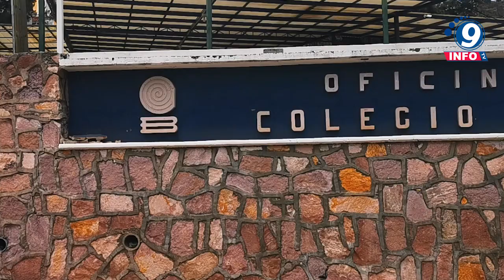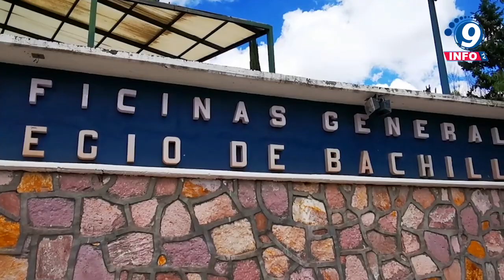Supdacobaez toma oficinas centrales del Cobaez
Personal Docente y Administrativo del Colegio de Bachilleres del Estado de Zacatecas (Supdacobaez) tomaron las oficinas centrales del COBAEZ, ésto después de haber señalado que la situación no escalaría. Esta toma fue debido a que no han obtenido respuesta por parte de la dirección para entablar diálogo respecto al pliego petitorio de los docentes que contempla 11 puntos. Por lo que, se anunció que al no ser atendidas sus peticiones, cerca de 14 mil alumnos de 40 planteles en todo el estado se quedarían sin actividades, esto a partir del 27 de mayo. Asimismo, el secretario general del Supdacobaez, Gerardo García Murillo informó que, la instancia de llevar el caso, quien es el Tribunal Regional Centro Sur, fueron declarados incompetentes considerándose una violación al contrato colectivo de trabajo.